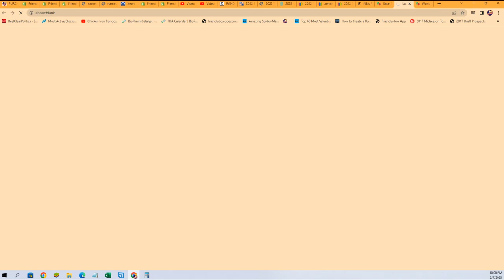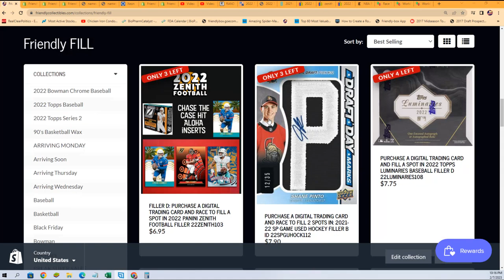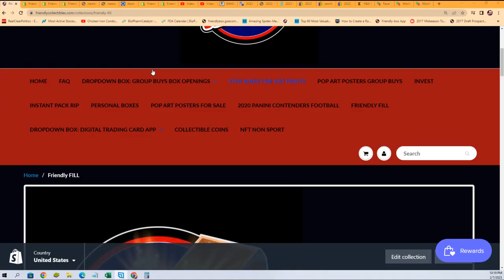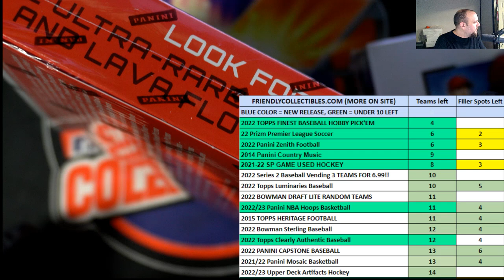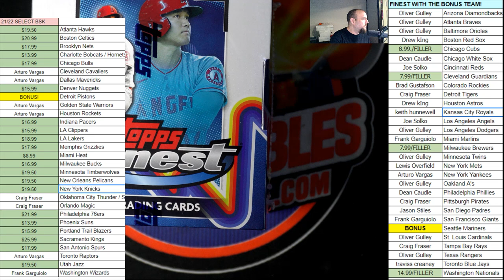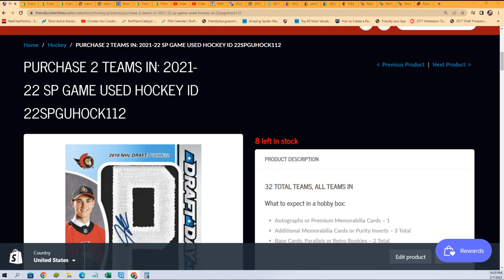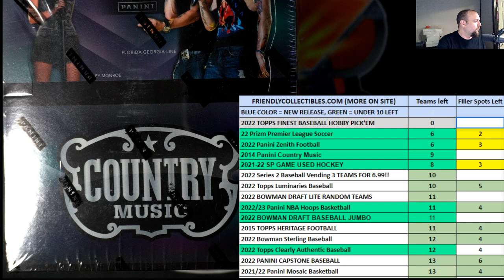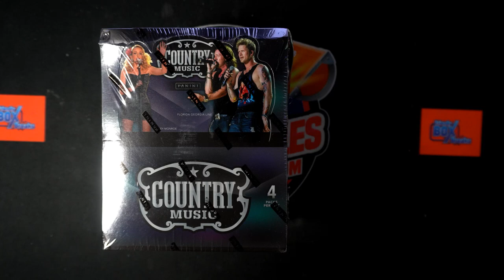2022 Topps Finest Baseball FILLER Hobby ID 22FINESTPYT110